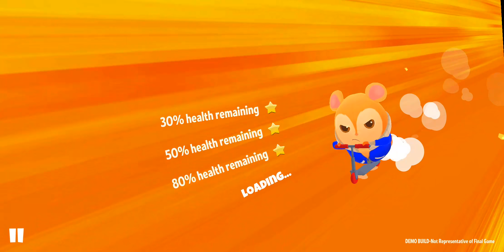Hamsterdam Demo Gameplay (Android IOS Steam)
Hamsterdam Demo Gameplay By Muse Games

Hamsterdam is a a game where classic brawler mechanics meet rhythm and precision. You’ll need a blend of martial arts combos, quick reactions, and timely counters to survive vermin confrontations and boss battles. Swing, swipe and strike your way through the mean streets of Hamsterdam with frantic action, rhythm combos, and become one with the Hamster-Fu.